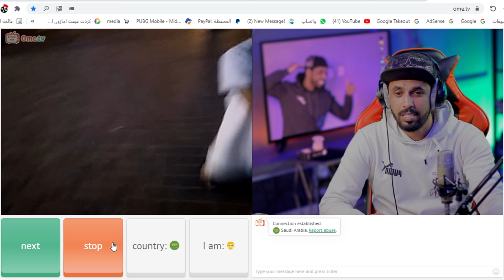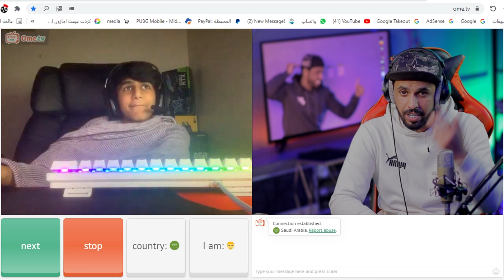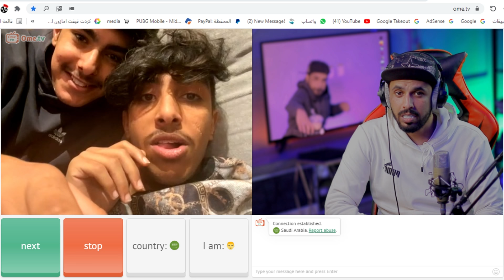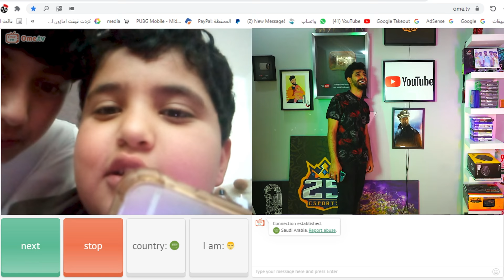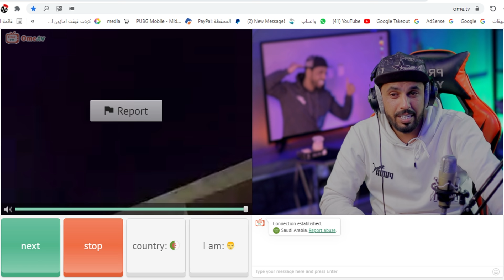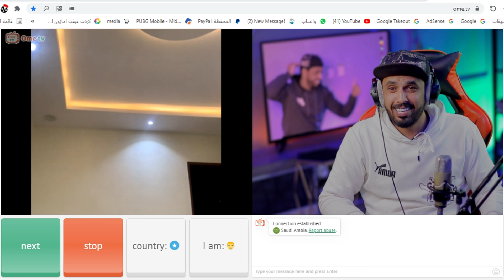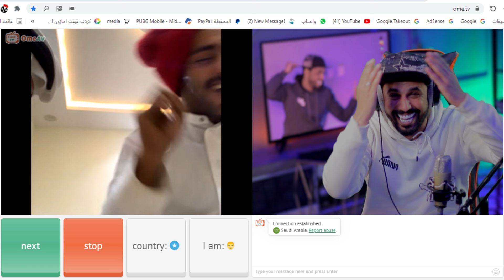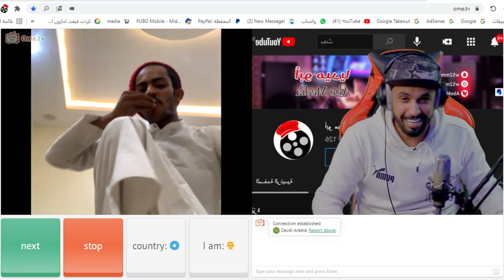تحدي الخوف ⛔️ في برنامج اومي تيفي #6 الاخير ذبحني ضحك | OmeTv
⛔️ احتايط ⛔️

🤛 ســوالـف 🤜
حياكم الله منورين كل ابوكم
بذمتي انكم علاج وماقصرتوا يالامراء ،
عشان نستمر بشكل اسرع وافضل "محبكم أبو ميديا"

💯 فوائد 💯
دعاء يذكرك ويفيدك :
للَّهُمَّ إِنِّي أَعُوذُ بِكَ مِنَ الْبَرَصِ، وَالْجُنُونِ، وَالْجُذَامِ، وَمِنْ سَيِّئِ الأَسْقَامِ.

📩 التواصل 📞
رابط الدسكورد اذا حاب تدردش معانا او تقترح او تستفسر: